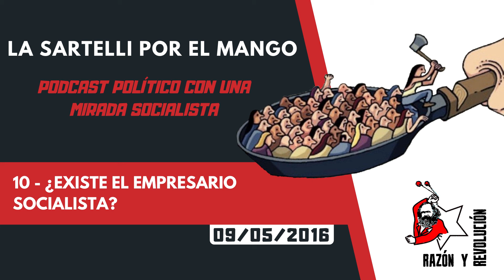10 - ¿Existe el empresario socialista? - La Sartelli Por El Mango - 09.05.2016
Columna de Eduardo Sartelli en FM Frecuencia Zero